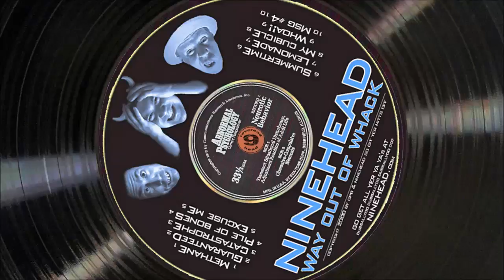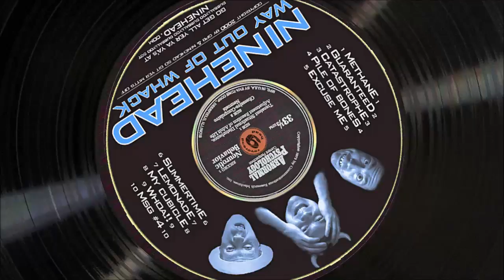My Cubicle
more at Earboner.com & Ninehead.com